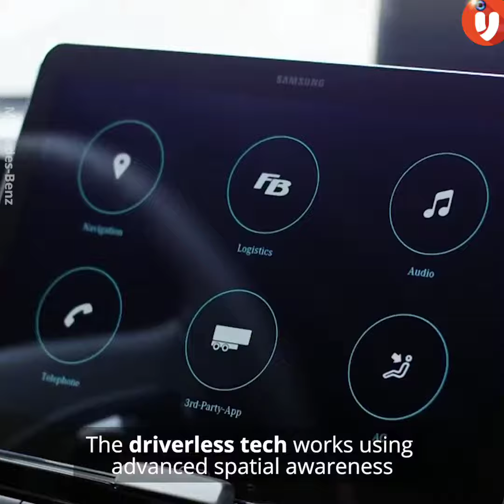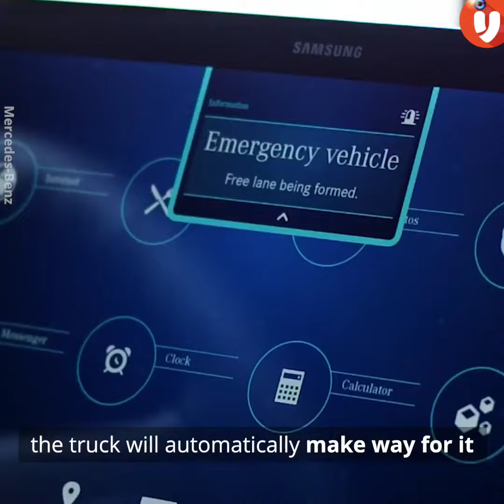Future mercedes benz truck mercedes-benz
Meet future mercedes benz truck.